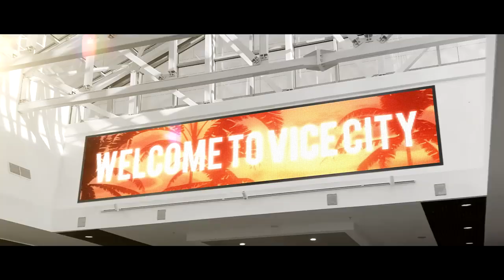Grand Theft Auto VI Trailer (Official video) 2022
Grand Theft Auto VI (GTA 6) Trailer - PS5, Xbox Series X-S, PC original concept